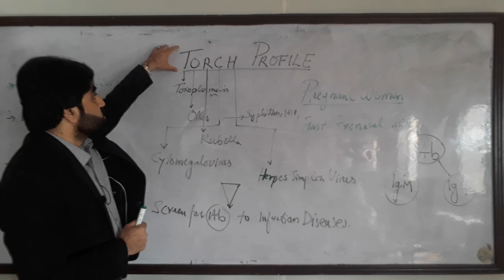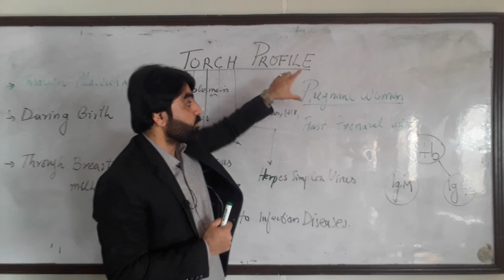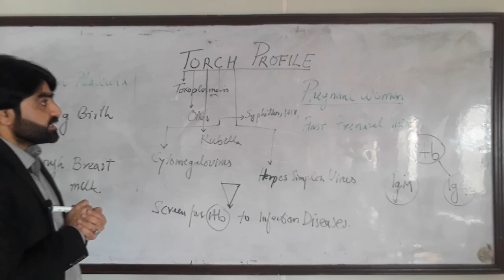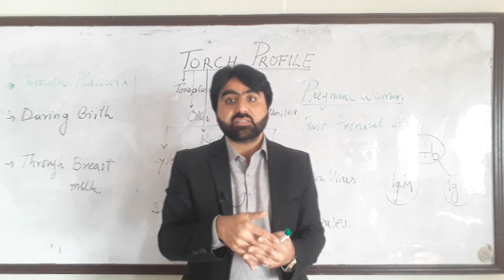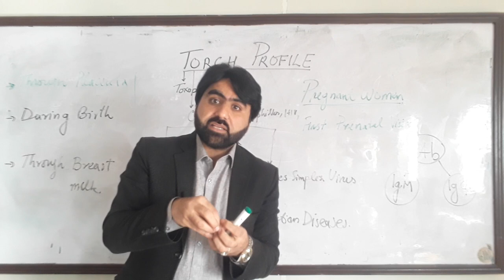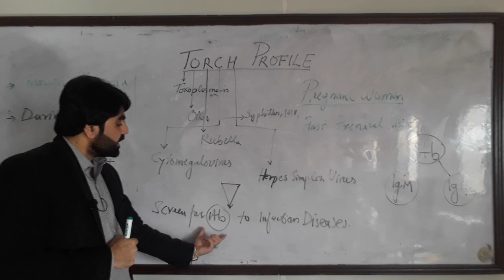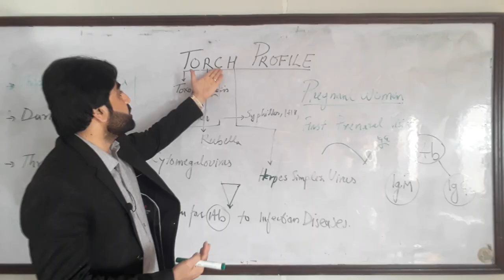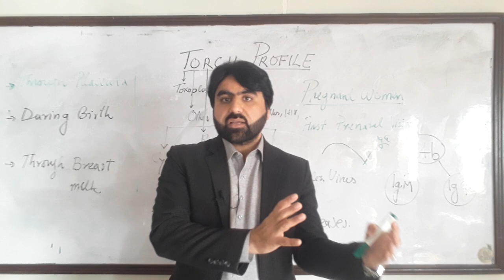Importance of TORCH Profile in Pregnancy | TORCH SCREENING | TORCH INFECTION | Urdu/Hindi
This video lecture tells about the infectious agents included in Torch profile used for pregnant women